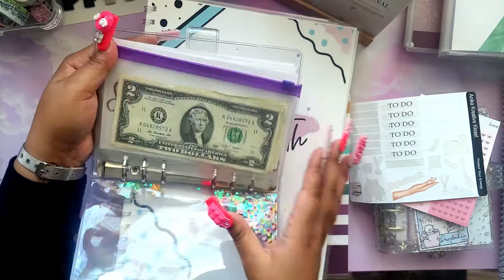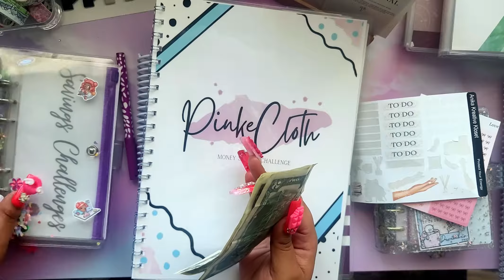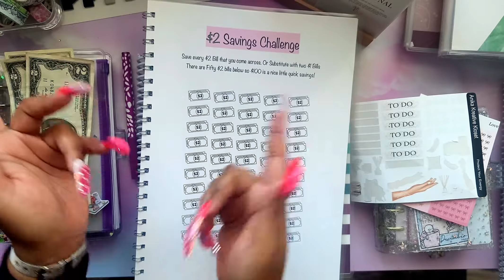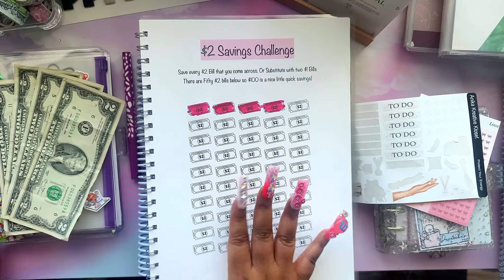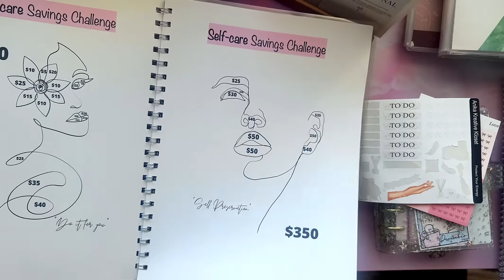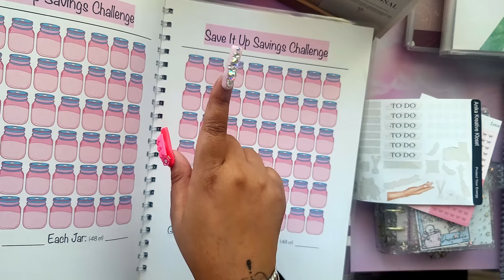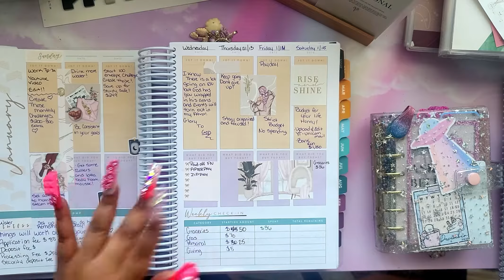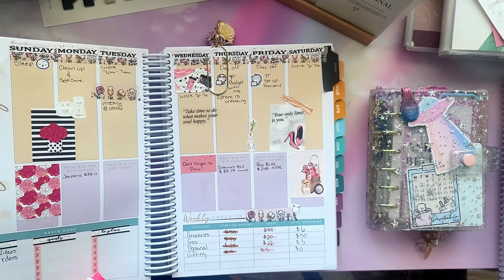Cashstuffing SAVING Challenges | January 2022 | Pink Uni Budgetz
Join the Pink Uni Family!

🌑 Discreet Budget Binder Set

🌖 Bank Bag for those bank runs

🌘 Printable Bi-Weekly Budget Planner

🌒 1k Saving Challenges

🌓 Wallet Custom Cash Dividers

TheBeauteShoppe

Link to this smell so good body butter. I love this stuff!!

Hi, I chose Novo as my small business bank and love the features. We'll each get $40 if you open an account too! Use this link:

Acorns Account Save and Invest. (What I use to Invest)

What I used to edit:

LumaFusion App on my IPad Pro.

CashstuffingJanuary2022 savingchallenge , cashstuffing . Enjoy!!